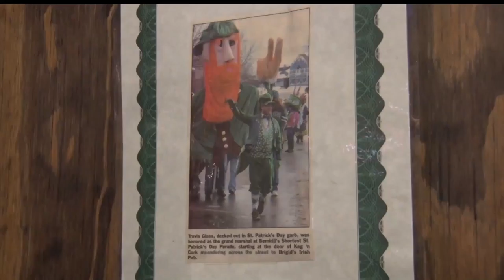World's Shortest St. Patrick's Day Parade Set To Walk Again